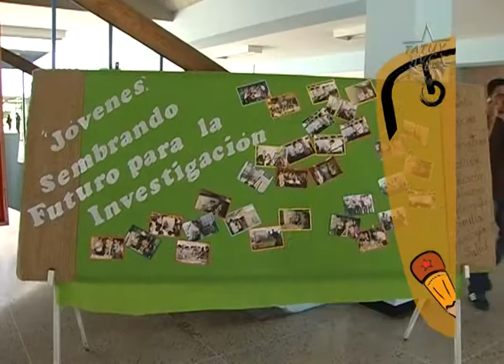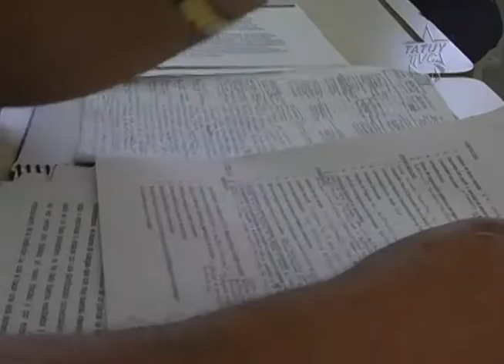Aquí Tatuy Informa Discusion del Proyecto Educativo Integral Comunitario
Los días 24, 25 y 26 de Septiembre de 2012 se realizó la Jornada de Discusión y Elaboración del Proyecto Educativo Integral Comunitario del año 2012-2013 en la Escuela Técnica Industrial Robinsoniana ubicada en la Parroquia Domingo Peña del Estado Mérida. En dicha actividad participaron, estudiantes, obreros, profesores, tecnólogos populares, padres y representantes, y organizaciones sociales de la Parroquia Domingo Peña.